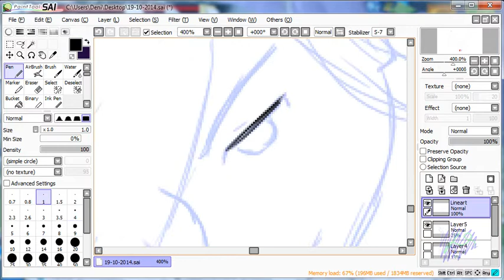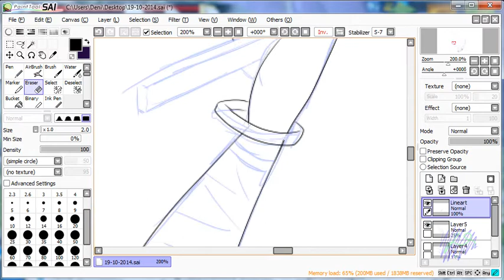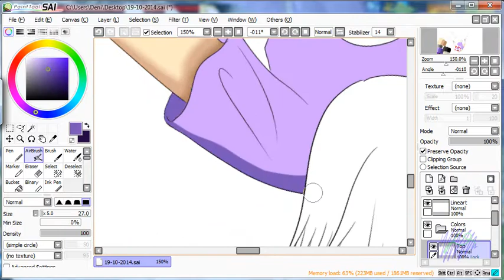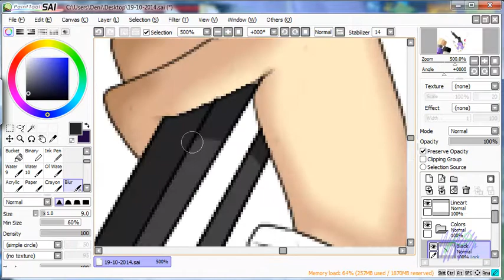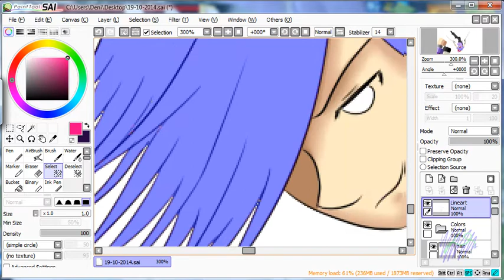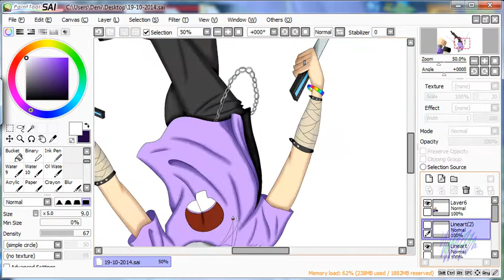SpeedArt - WBFBDeni (new skin)